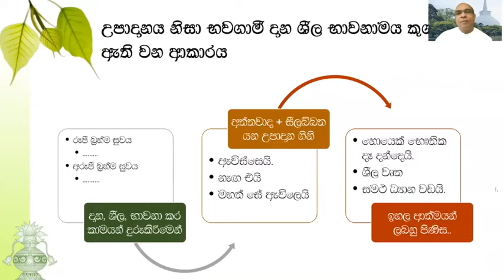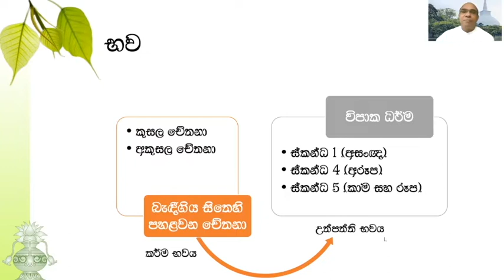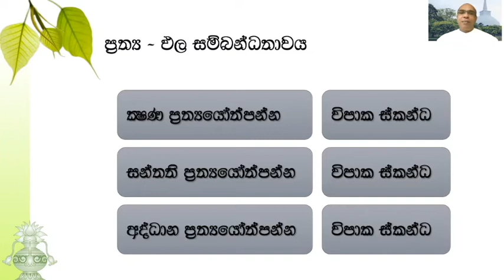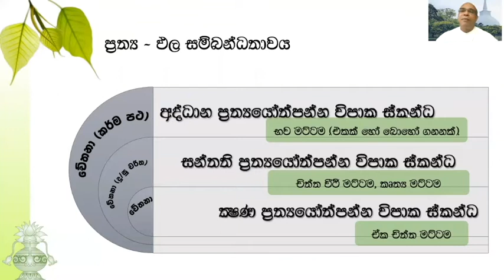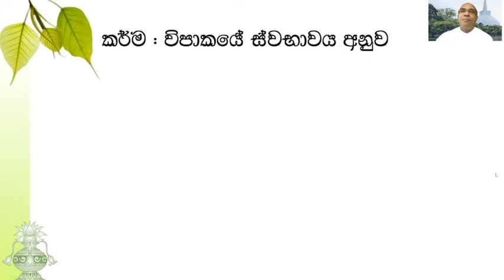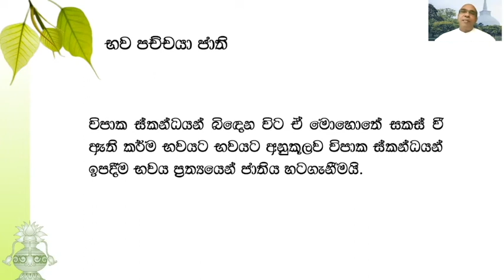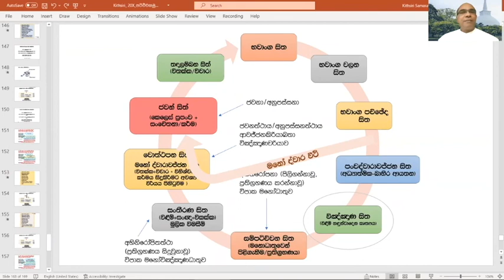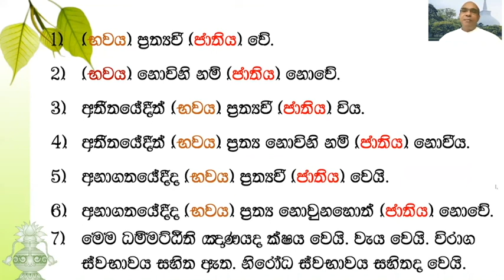භව පච්චයා ජාති (රූප සටහන් ආධාරව)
1)සුතා, 2)ධතා, 3)වචසා පරිචිතා, 4)මනසානුපෙක්ඛිතා, 5)දිට්ඨියා සුප්පටිවිද්ධා

1)මරණින් මතු අන්‍ය වූ දේව නිකායකට විශේෂයෙන් එළඹේ. එහිදී ඔහුට සැප සහිතව ධර්ම පද වැටහේ. එහෙත් සිහිය උපදීමටබොහෝකලක් ගත වේ. (වර්ෂ දහස්,දසදහස්,ලක්ෂ,කෝටි ගණන් විය හැක.) ධර්මපද වැටහීමත් සමඟම වේලාවක් ගත නොවීමාර්ගඵල ලාභියෙක් බවට පත් වේ.භික්ෂූන් මෙම පියවර 5ට(සුතා,ධතා,වචසා පරිචිතා,මනසානුපෙක්ඛිතා,දිට්ඨියාසුප්පටිවිද්ධා) ශ්‍රවණය කොට,මත ක තබා ගෙන,වචනයෙන් වචනය කියන්න පුරුදු වී, වචනයක් වචනයක් පාසා තේරුම දැනගෙන, නුවණින්විනිවිද දකිමින් පුරුදු පුහුණු කරන ලද මේ ධර්මයන් පිළිබඳ මේ පළමු ආනිශංසය කැමති විය හැක.

2)මරණන් මතු දේවනිකායකට එළඹෙනමුත් තනිවම ධර්මපද නොවැටහේ. නමුත් මේ දෙවිපිරිස අතරට එක්තරා ඍද්ධිමත්භික්ෂූණ්වහන්සේ නමක් පැමිණ ධර්මය දේශනා කරයි. (ඊට බොහෝකල් ගත විය හැක.)එවිට ඔහුට මෙයයි ධර්ම විනය මමපෙර බ්‍රහ්මචරියාවක් සම්පූර්ණ කලේය ලෙස පූර්ව ආත්මය සිහි වෙනවාත් සමඟම මාර්ගඵල ලැබේ.

**කුල්ලූපමං වො, භික්ඛවෙ, ධම්මං දෙසෙස්සාමි නිත්ථරණත්ථාය නො ගහණත්ථාය. (චතුරොඝ නිත්ථරණත්ථාය) පසුරකට උපමා කොට දේශණා කළ ධර්මයෙහි හැසිරෙන්නා විසින් , භයජනක ගංගාවෙන් එතර වූ තැනැත්තා එතර වීමට උපකාර වූ පසුර කරේ තබාගෙන නොයන්නා සේ සමථ විදර්ශනා සංඛ්‍යාත ධර්මයෙහි ද ඡන්දරාගය හළ යුතු බව සලකනු.